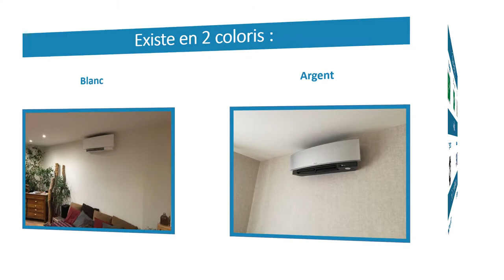Présentation de l’unité intérieure murale DAIKIN FTXJ - EMURA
Présentation de l'unité intérieure murale DAIKIN EMURA.
Vidéo avec photos d'installation réalisée par ETP .